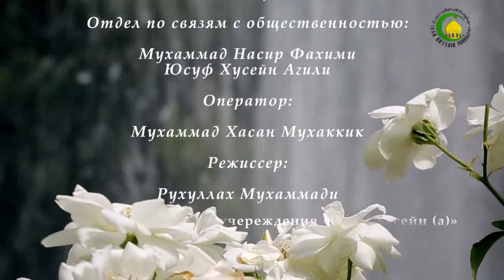57. Положения об усопшем Часть (2) - Теолог : Джейхун Мамедов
Исламское право ---***--- Положения об усопшем Часть (2)